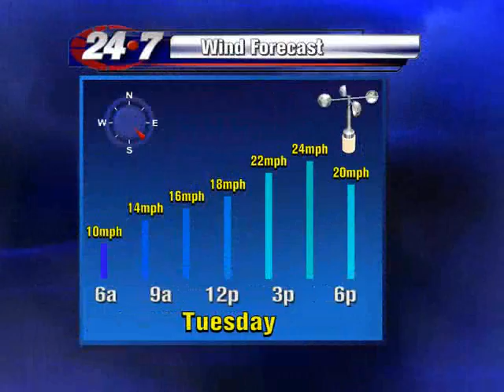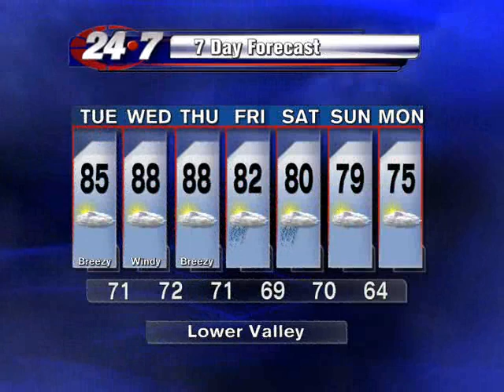Bryan Hale's Weather Forecast for the RGV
Warm and windy weather for Deep South Texas this week.